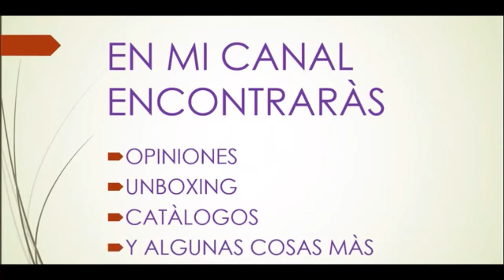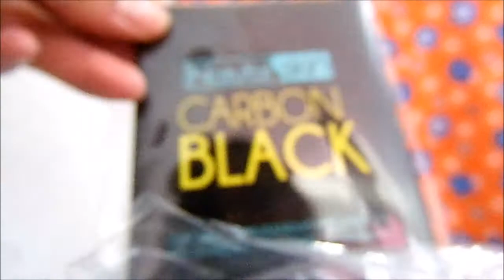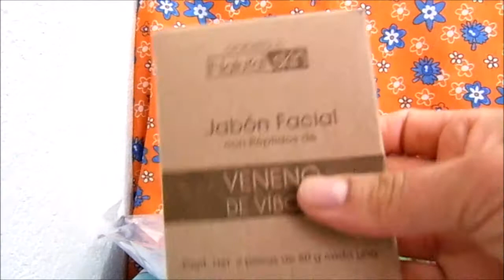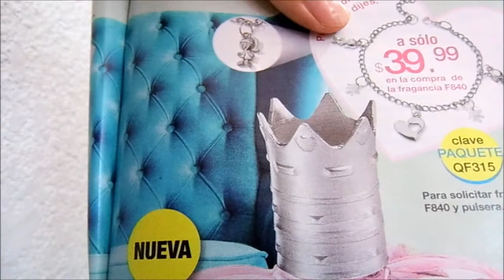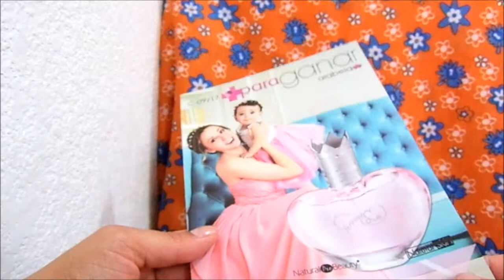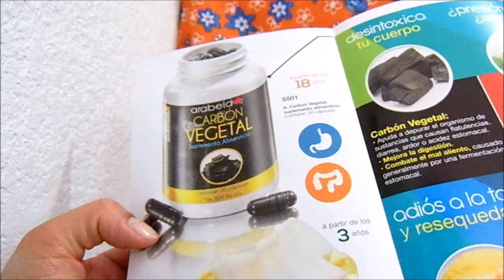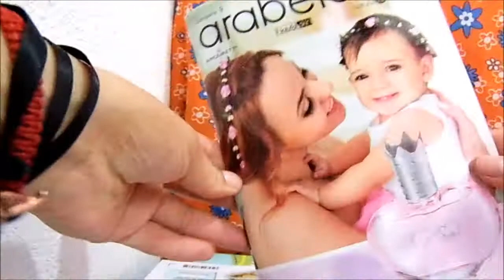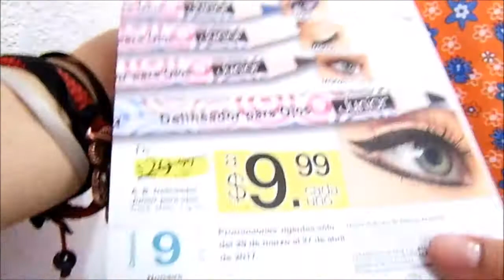Unboxing / Pedido Arabela c7.